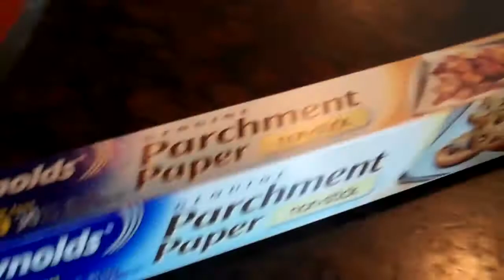MOTHERS DAY LITTLE MAN TAKES CARE OF THE PLANTS